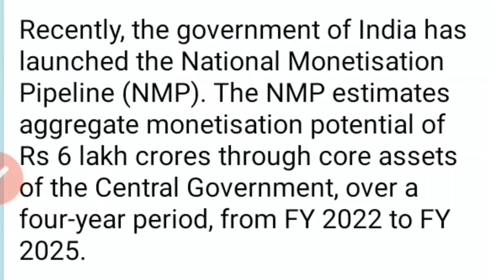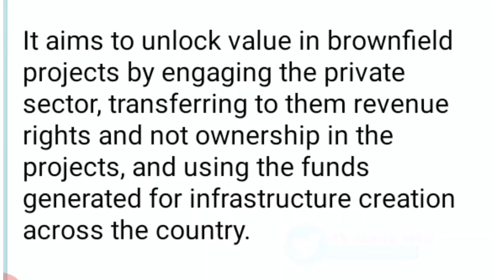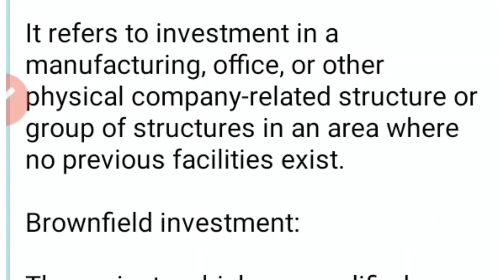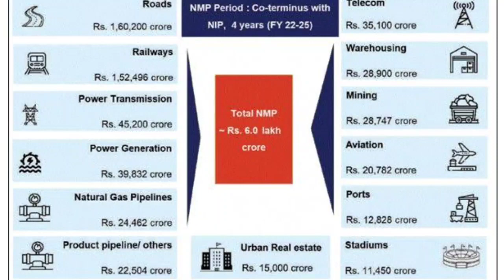National Monetisation Pipeline Plan Topic For All Exams With Detailed Explanation |l What is NMP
Second Channel :-

   2Nd Target:- 30 likes